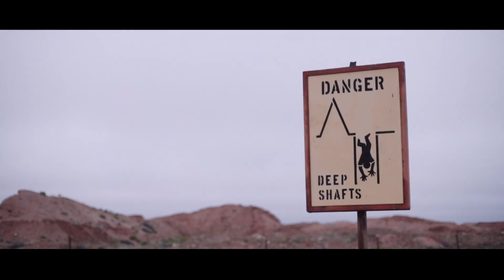Opal Fever in Coober Pedy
Discover the beauty and wonder of Coober Pedy, where it's so hot half the population lives underground, when you travel on The Ghan Expedition.